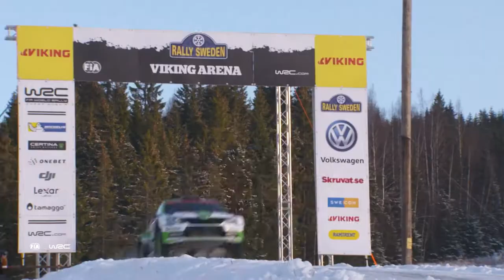WRC2 PONTUS TIDEMAND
Pontus Tidemand – FIA World Rally Championship 2017 WRC 2 - Champion
2017 оказался самым успешным сезоном для  Pontus Tidemand. Победив в Швеции, Аргентине,  Мексике, Португалии и Уэльсе and Wales и заработав очки в других заездах, он стал чемпионом WRC 2.